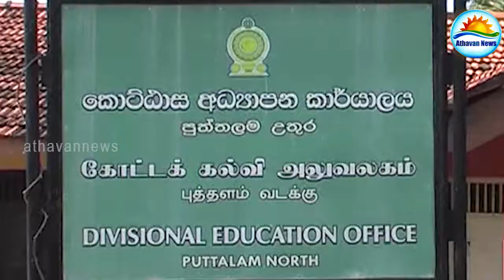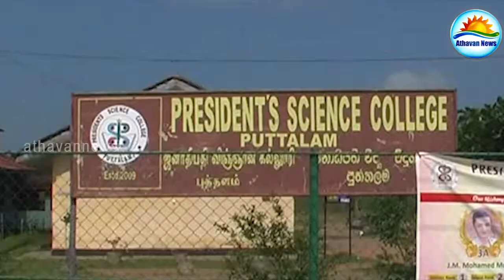Principal and Teachers medical leave protest in Puttalam